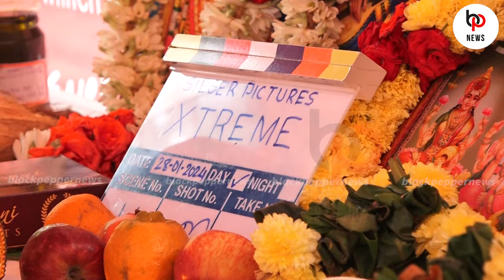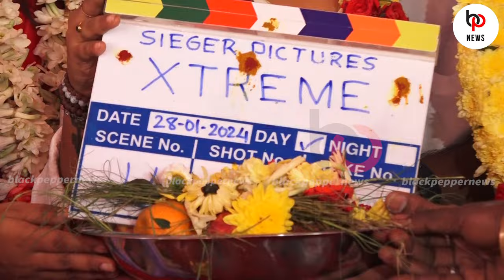❤️Rachitha Mahalakshmi❤️Abi Nakshatra❤️Starring New Movie Poojai | XTREME Movie Poojai Video